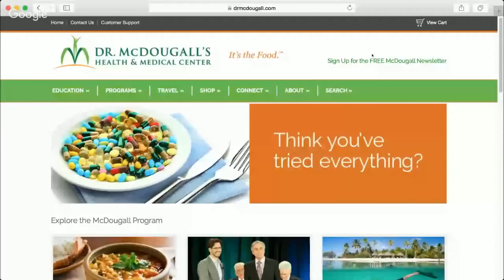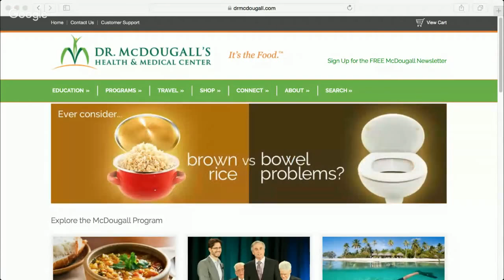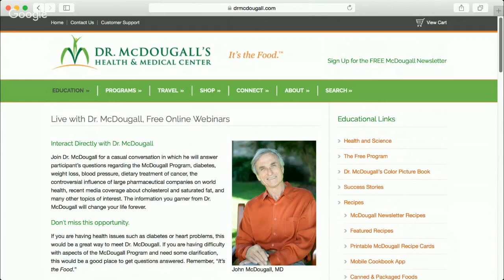Meet Dr. John McDougall’s son, Dr. Craig McDougall, MD., Webinar 04/07/16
Using plant-based medicine in a general practice. Dr. Craig McDougall, MD discusses aspects of using plant-based medicine in a general practice in Portland, Oregon.